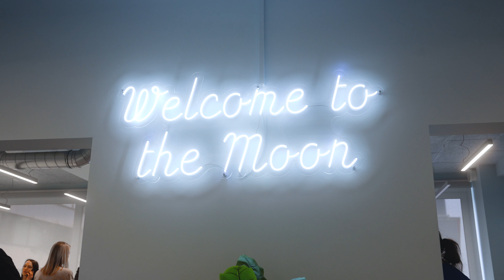Pasaules Brīvo Latviešu Apvienības delegācijas vizīte RTU